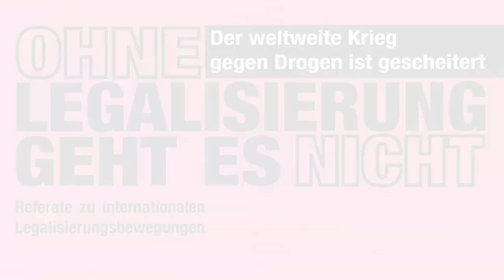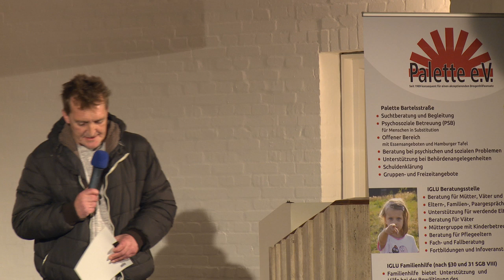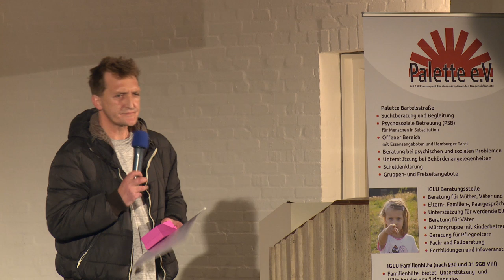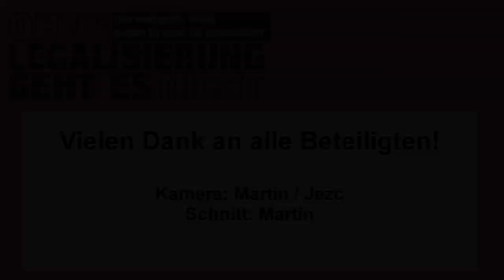Verleihung des Josh von Soer Preises 2014 durch den akzept Bundesverband - 25 Jahre Palette e.V.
an Dirk Schäffer

Der Namesgeber Dr. Josh van Soer Clemm von Hohenberg , 1941 – 2000

wurde wegen seines beispielhaften Engagements für eine humane Drogenpolitik als Namensgeber des akzept-Preises gewählt.
Als sich Mitte der 80er Jahre durch die Ausbreitung des HIV Virus die Lebenssituation drogenabhängiger Menschen dramatisch zuspitzte, setzte er sich gegen anfänglichen Widerstand von Politik und Fachwelt für die Substitutionsbehandlung ein und baute in Kooperation mit niedergelassenen Ärzten ein psycho-soziales Betreuungsangebot auf.
Diesen Einsatz führte er als Gründer des Hamburger Projekts Palette e.V. 1989 weiter.
Auch der Aufbau des ersten Hilfeangebotes für drogenabhängige Eltern und ihre Kinder ging neben zahlreichen weiteren Aktionen auf seine Initiative zurück.
Es gelang ihm immer wieder, Bündnispartner und Unterstützer in den verschiedensten gesellschaftlichen Gruppen, Politik und Kultur zu finden.
Beispielhaft für Öffentlichkeitswirksamkeit akzeptierender Drogenarbeit war auch sein schlussendlicher Erfolg, eine Hamburger Strasse nach der Mit-Entdeckerin der Methadon- Dauerbehandlung, Marie Nyswander zu benennen.
Seine zutiefst humane, von Sympatie, Achtung und Toleranz getragene Haltung gegenüber der Minderheit der Konsumenten illegaler Drogen ermöglichte es ihm seine Bemühungen um diese gesellschaftliche Gruppe mit immer neuen Ideen hartnäckig und zielgerichtet zu verfolgen.